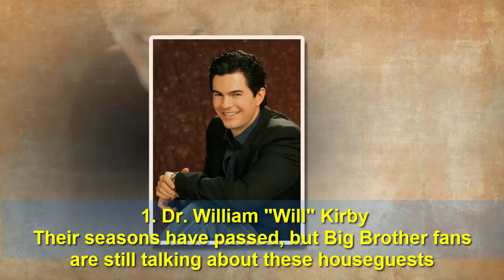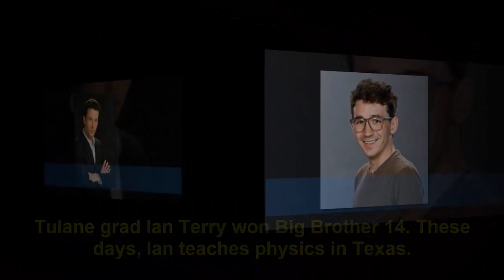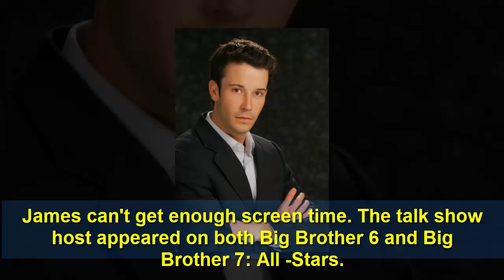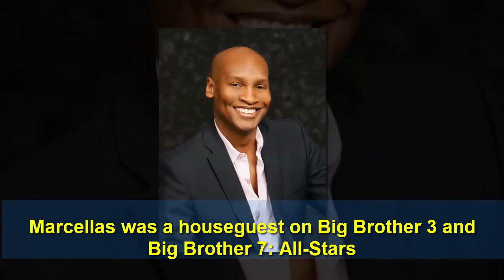20 Of The Most Popular Big Brother Houseguests Ever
25 Of The Most Popular Big Brother Houseguests Ever
tyler crispen
angela rummans
kaycee clark